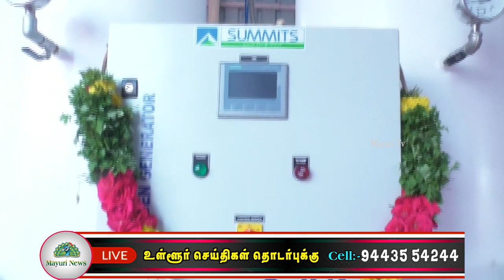நெல்லை அரசு மருத்துவமனையில் TVS குழுமம் சார்பில் 1 கோடி ரூபாய் மதிப்பில் ஆக்சிஜன் உற்பத்தி மையம்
நெல்லை அரசு மருத்துவமனையில் டி.வி.எஸ் குழுமம் சார்பில் 1 கோடி ரூபாய் மதிப்பில்  ஆக்சிஜன் உற்பத்தி மையம் அமைக்கப்பட்டுள்ளது. இதன் செயல்பாட்டை சபாநாயகர் அப்பாவு , அமைச்சர் தங்கம் தென்னரசு ஆகியோர் தொடங்கி வைத்தனர். இதில் நிமிடத்திற்கு 600 லிட்டர் ஆக்சிஜன் உற்பத்தி செய்ய முடியும், தொடர்ந்து கொரோனா காலத்தில் சிறப்பாக பணியாற்றிய மருத்துவர்கள், செவிலியர்கள் ஆகியோருக்கு பாராட்டு சான்றிதழ் வழங்கினார். இந்த நிகழ்ச்சியில்  பாராளுமன்ற உறுப்பினர் ஞானதிரவியம், சட்டமன்ற உறுப்பினர்கள் அப்துல்வகாப், ரூபிமனோகரன், முன்னாள் சட்டப்பேரவைத் தலைவர் ஆவுடையப்பன் உள்ளிட்டவர்கள் கலந்து கொண்டனர்.